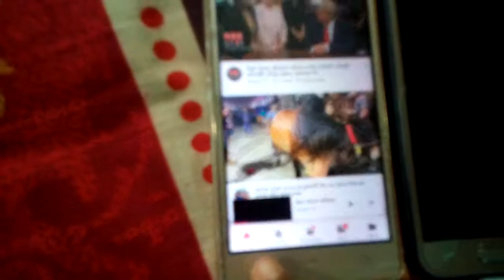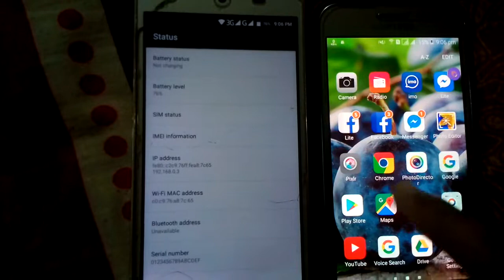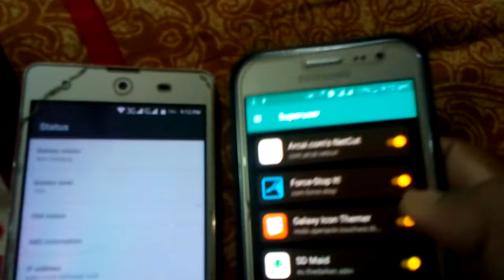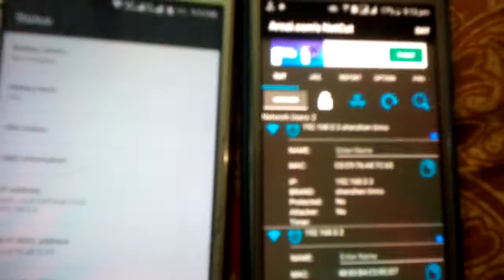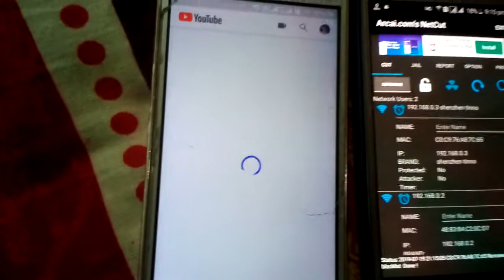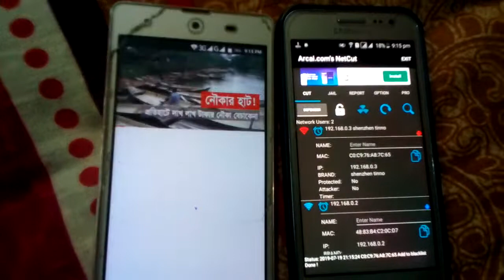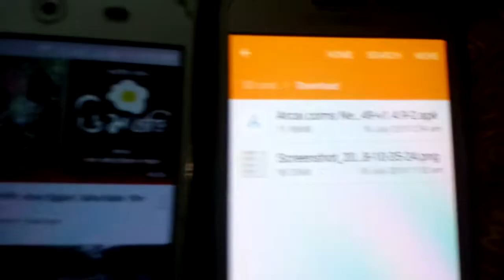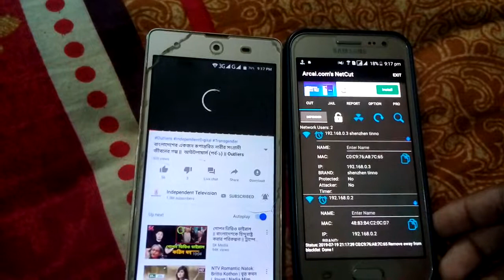How to Block unknown Wifi Users With Root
কিভাবে অপরিচিত ওয়াইফাই ব্যবহারকারী কে ব্লক করবেন

How to Block unknown Wifi Users In Bangla, How to Block unknown Wifi Users With Netcut